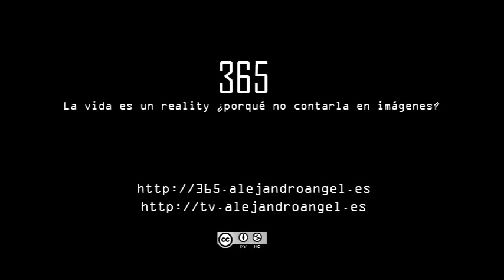365 -Día 131 - Empezando jornada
Tan temprano y ellos en la calle, aun suena pajaros y ellos empezando a mover su jornada laboral, caminando, trabajando, rodando, pensando, sintiendo...